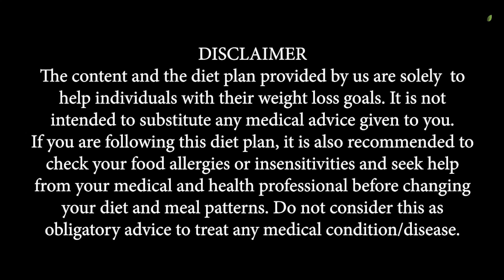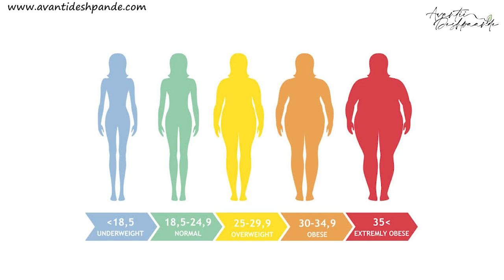WEIGHT LOSS DIET - BREAKFAST TO DINNER -1400 KCAL +60G PROTEIN WITH NUTRITIONIST AVANTII DESHPAANDE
Avaanti Deshpaande is a consultant nutritionist and has consulted over 10,000 clients in all walks of life.

If you are suffering from PCOS, and need a solution to the problem
Join our exclusive program of 90-day PCOS SMART program.